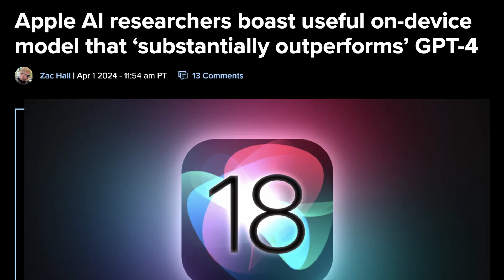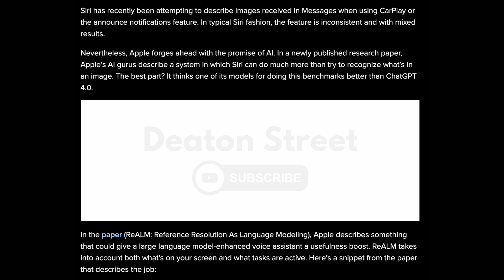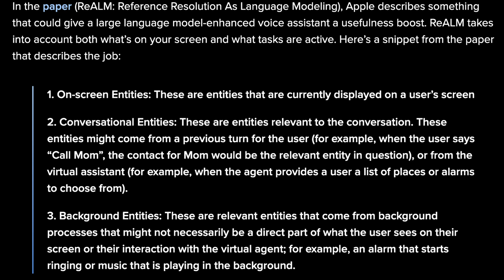Apple claims new ReALM AI model outperforms Chat GPT-4 | Will it help Siri finally become useful?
Apple decided to join the race with Ai by developing their own Ai that is "better than Chat GPT 4."

Hosted by: Dustin Mallett and Zachary Webb.
Produced by: Dustin Mallett.